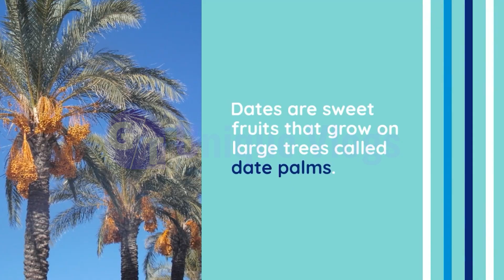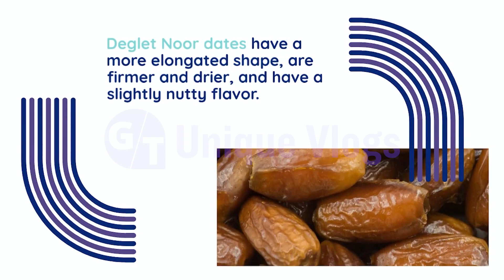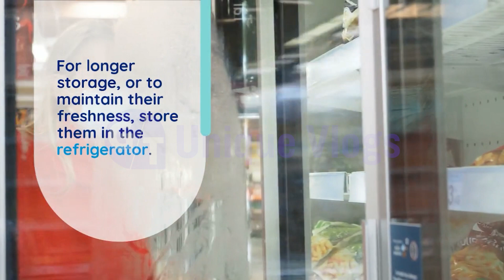All About Dates | Commonly Available Dates in the US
Dates are sweet fruits that grow on large trees called date palms.
They are native to the Middle East and have been enjoyed for thousands of years.
Dates come in several varieties and can be eaten fresh or dried.
They can be eaten on their own or used as a topping for both sweet and savory dishes.
Dates are also great in salads and can be pureed into sauces.
Before cooking with dates, you need to remove the pits.
Simply slice the date lengthwise and the pit will easily pop out.
Fresh dates can be sliced in half and placed on top of toast with honeyed ricotta cheese.
They can also be chopped up and sprinkled over ice cream.
Another option is to serve them pitted and stuffed with blue cheese as a simple appetizer.
Dates are also commonly used in baked goods like cakes, breads, and cookies.
Freshly harvested dates have an insanely sweet, caramel-like taste and a soft, luscious texture.
Dried dates, on the other hand, are much sweeter and have a tougher, chewier texture.
The sugar becomes more concentrated as the fruit dries.
The most commonly available dates in the US are Medjool and Deglet Noor.
Medjool dates are large, moist, and sweet.
Deglet Noor dates have a more elongated shape, are firmer and drier, and have a slightly nutty flavor.
Other varieties include Barhi, Dayri, Halawy, Khadrawy, Thoory, and Zahidi.
Fresh dates are grown in the deserts of California and Arizona.
They are available between September and March.
You can find fresh dates at farmers' markets in Southern California and Arizona, as well as specialty stores and Middle Eastern markets.
Some supermarkets also carry fresh dates, either prepackaged or in bulk.
Fresh dates can be stored in an airtight container at room temperature for up to one month.
For longer storage, or to maintain their freshness, store them in the refrigerator.
Dates can also be frozen for extended storage.